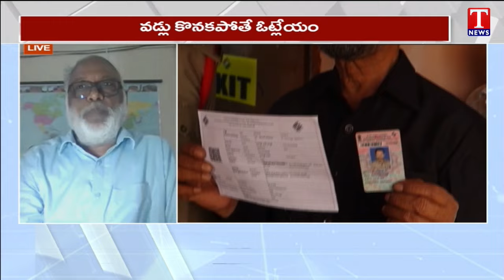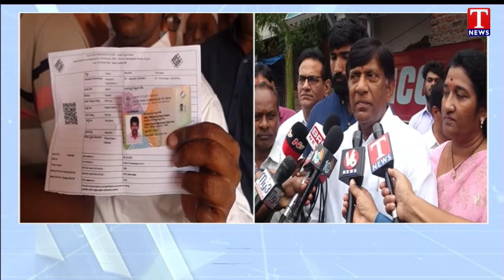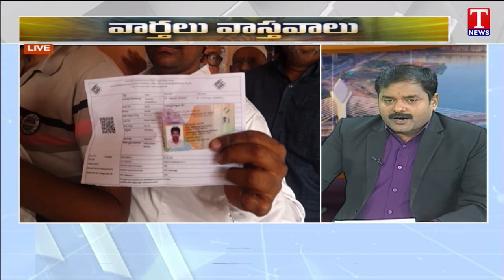Varthalu vastavalu :Telangana Lok Sabha Elections 2024 | Election Live Updates | T News